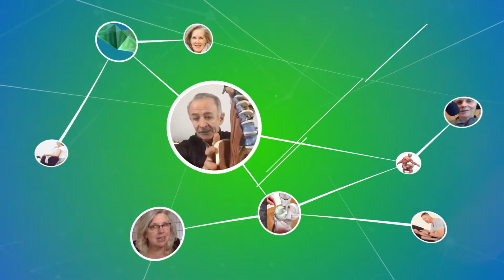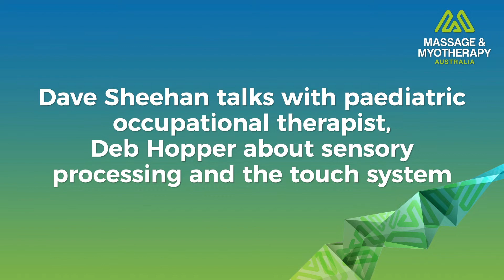Massage & Myotherapy Connect – Episode 54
David Sheehan interviews Occupational Therapist Deb Hopper about sensory processing and the touch system; and Massage & Myotherapy Australia CEO Ann Davey interviews Professor Sandra Grace about the Australian National Natural Therapies Workforce Survey. Also in this episode, Craig Quinlivan and Paula Nutting discuss the 2022 National Conference.

CHAPTERS
0:00 Intro
0:47 Conference Promos
2:02 Deb Hopper
14:24 Professor Sandra Grace